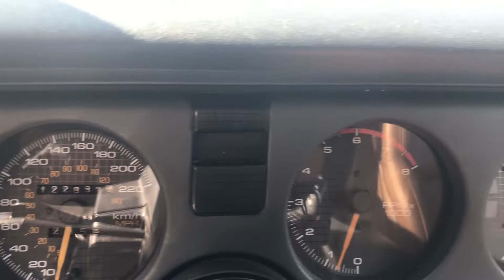SOLD - 1990 Pontiac Firebird Trans Am GTA 5.7 Flame Red - VERKAUFT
Location Switzerland
Price: 16900 CHF